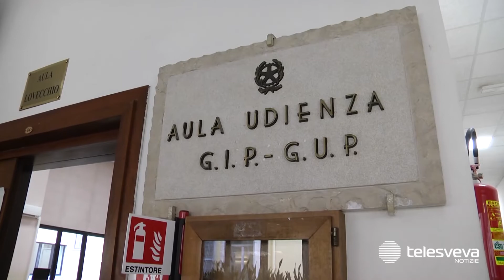Morte Michele Cilli, al via il processo per gli imputati Sarcina e Borraccino